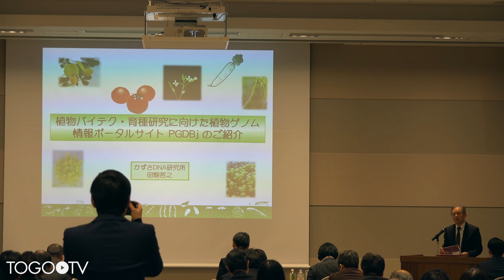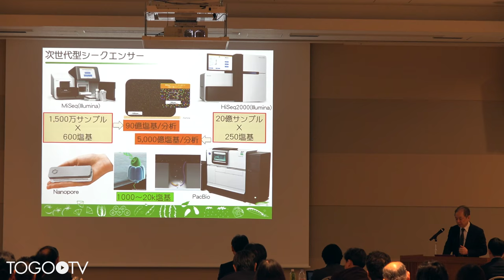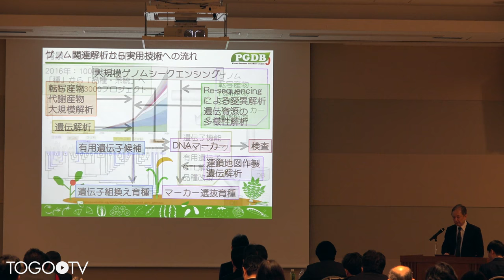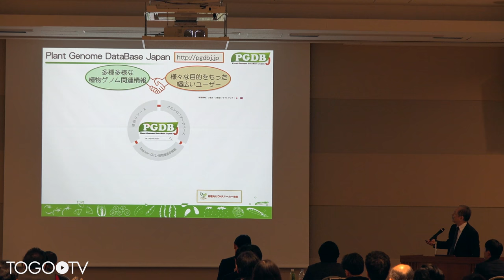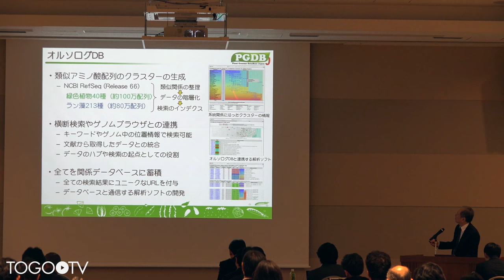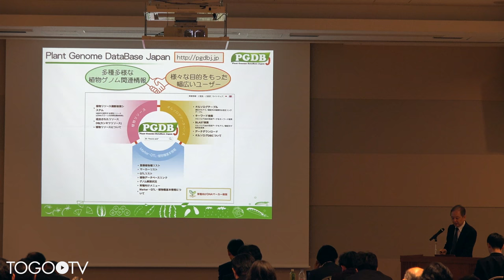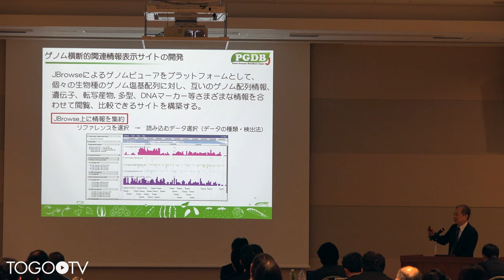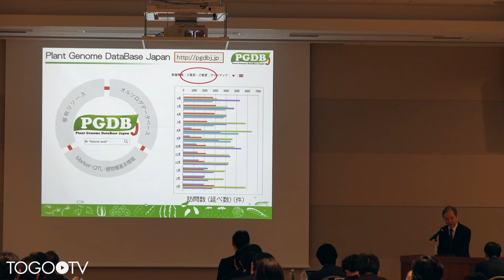植物バイテク・育種研究に向けた植物ゲノム情報ポータルサイトPGDBjのご紹介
本日の統合TVは、2017年12月22日に開催された千葉県バイオ・ライフサイエンス・ネットワーク会議平成29年度講演会から、かずさDNA研究所 田畑 哲之 所長による「植物バイテク・育種研究に向けた植物ゲノム情報ポータルサイトPGDBjのご紹介」をお送りします。約21分です。